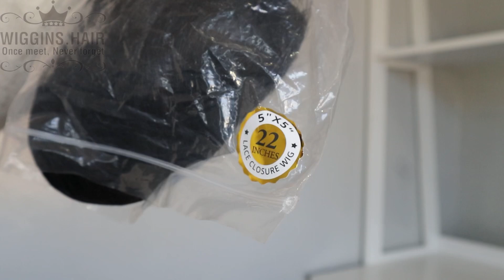Wear&Go Glueless Wig ft. Wiggins Hair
Hey BoDiye😘